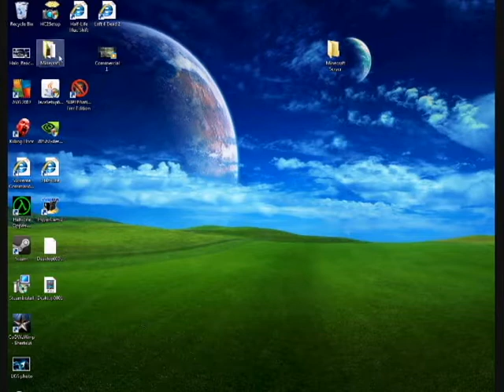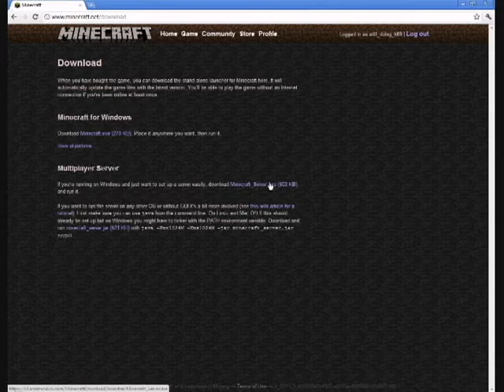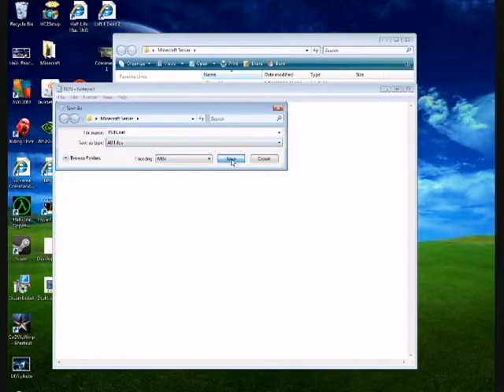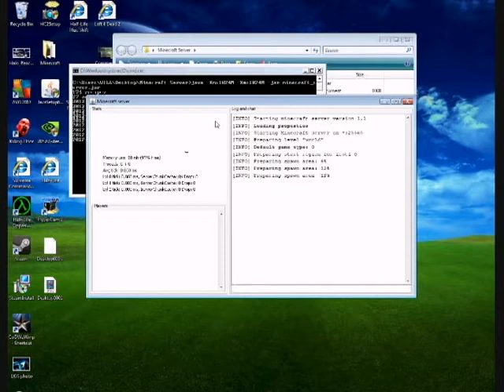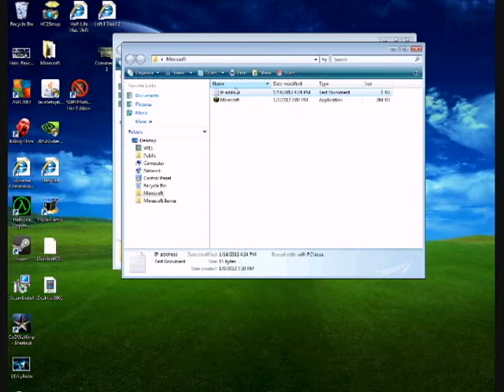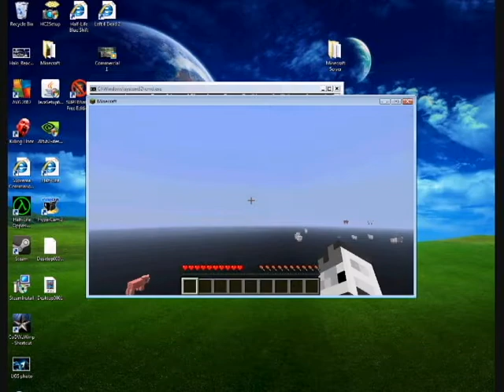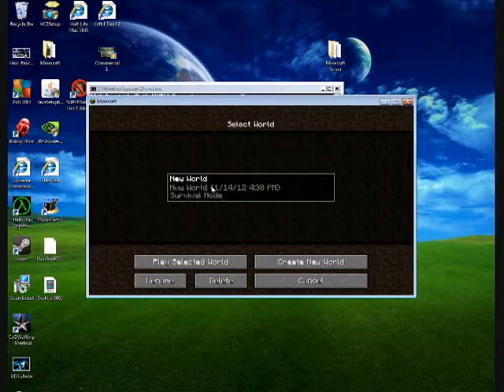How to make a server on Minecraft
A video on how to get a minecraft server if you BOUGHT the game.